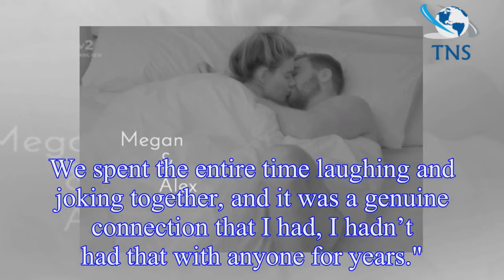Love Island: Dumped Alex Miller pictured passionately kissing ex-girlfriend after vowing to WAIT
Love Island: Dumped Alex Miller pictured passionately kissing ex-girlfriend after vowing to WAIT for Megan - EXCLUSIVE
Love Island's Alex Miller was seen cosying up to his stunning brunette ex just days after vowing to stay loyal to Megan Barton Hanson.
The dumped islander, who was coupled up with the blonde bombshel